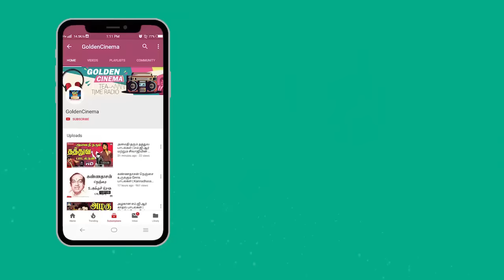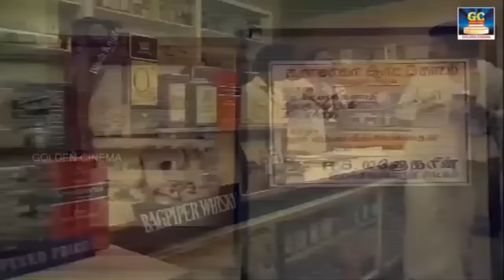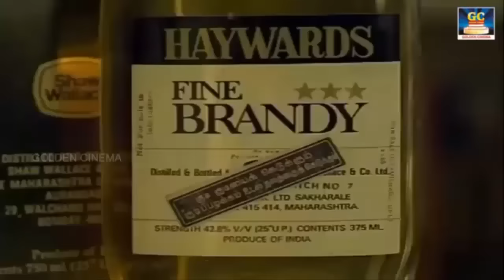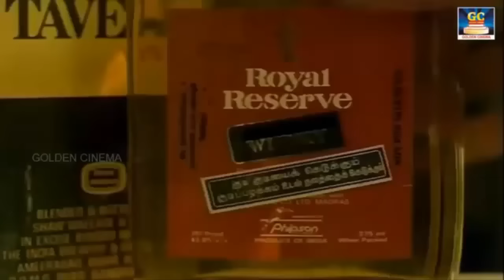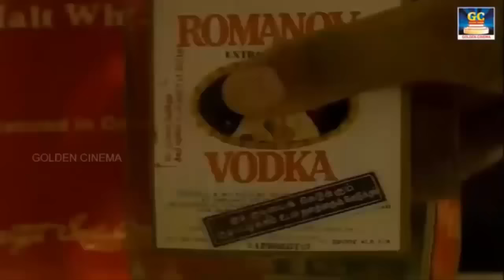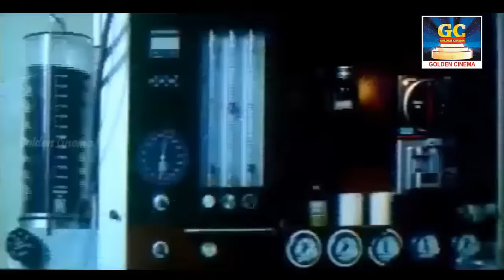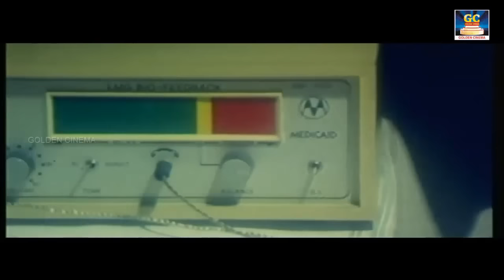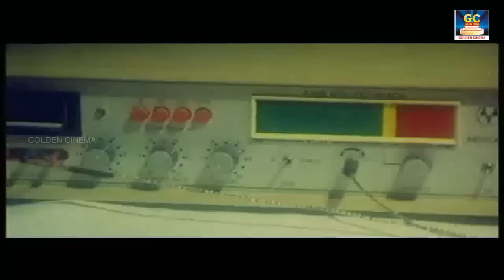கேட்டதும் கண்ணீர் வரவைக்கும் சிறந்த 20 சோக பாடல்கள் | Keattadhum Kanneer Varavaikkum Soga Padalgal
"கேட்டதும் கண்ணீர் வரவைக்கும் சிறந்த 20 சோக பாடல்கள்" Watch And Enjoy Full Video Songs HD